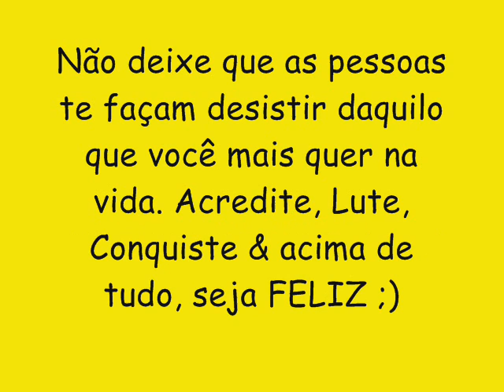BOYZINHO O REI DA BREGADEIRA CD NOVO 2016 - CD COMPLETO